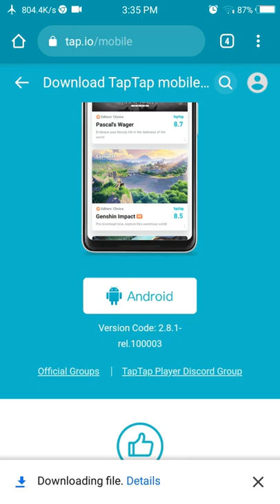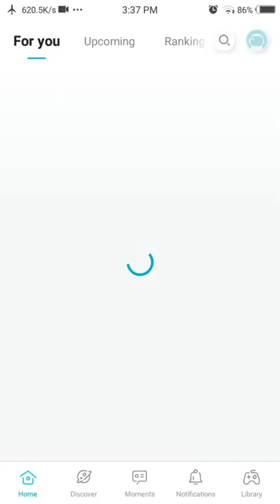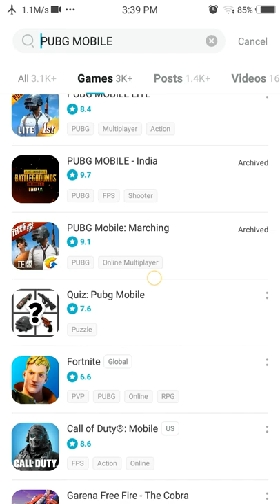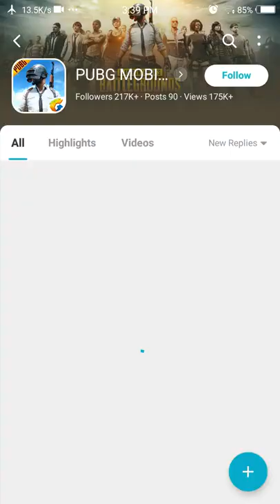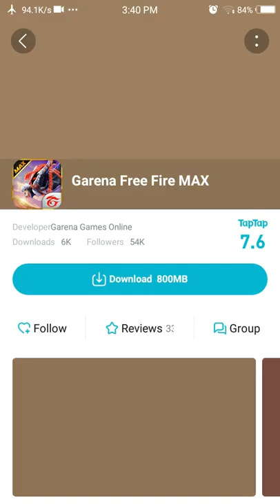Get free UC in pubg MOBILE KR how to download pubg KR version